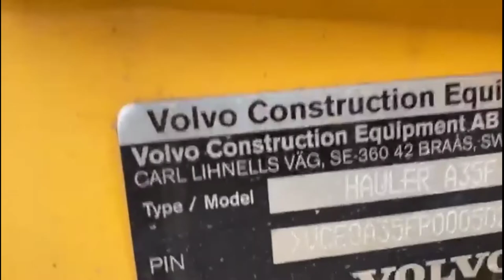TEST UNIT ARTICULATED DUMP TRUCK HAULER VOLVO A35F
Dimensions
Dimensions
A
Overall Length
36.68ft in

B
Overall Width
10.69ft in

C
Overall Height
11.88ft in

D
Wheelbase
18.01ft in

E
Ground Clearance
1.71ft in

F
Dump Height
23.78ft in

G
Dump Ground Clearance
2.96ft in

Dump
H
Dump Angle
72degrees

Lower Time
10sec

Rated Payload
73854.86lb

Capacity - Struck
20.93yd3

Raise Time
12sec

Capacity - Heaped
26.82yd3

Specifications
Engine
Number Of Cylinders
6

Engine Make
2244

Engine Model
D13H-A

Gross Power
447hp

Net Power
435hp

Power Measured @
1900rpm

Max Torque
1740lb ft

Torque Measured @
1200rpm